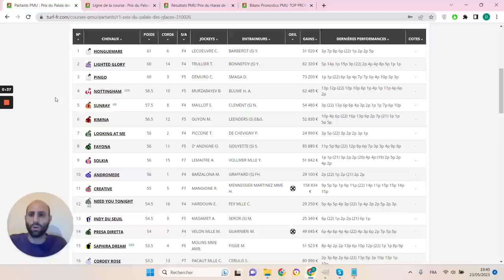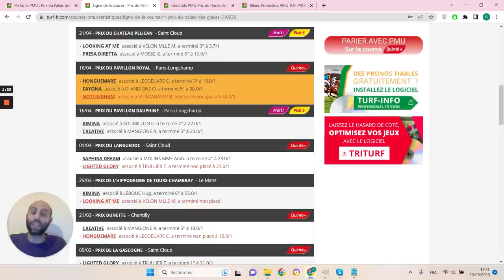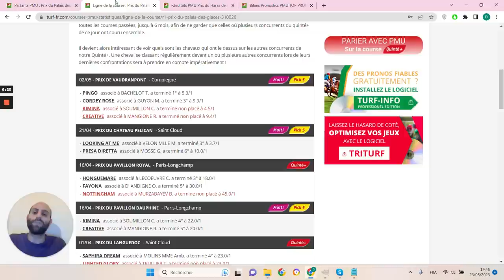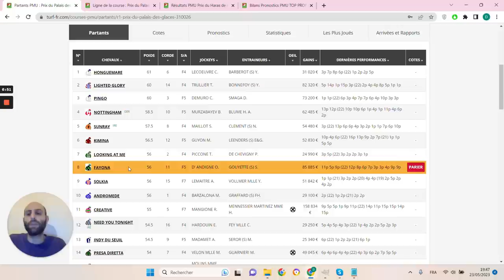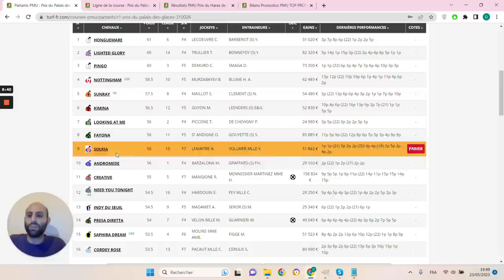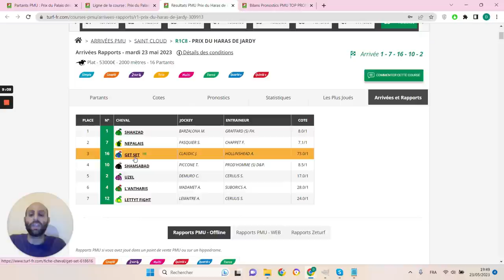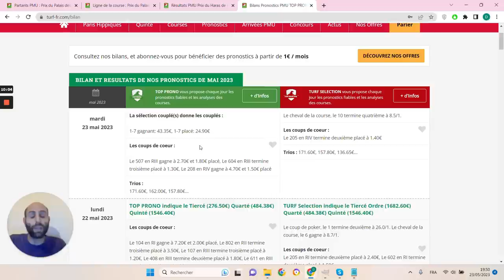PRONOSTICS PMU GRATUIT DE LA MINUTE QUINTE+ DU JOUR JEUDI 25 MAI 2023 #310026